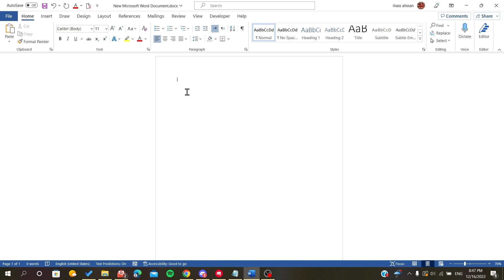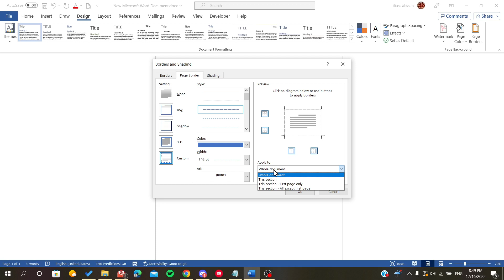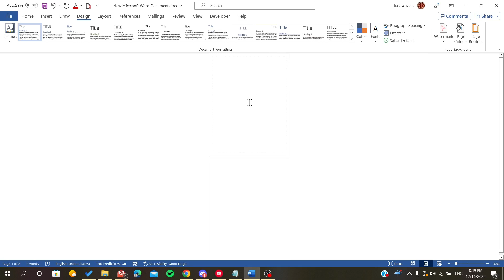How To Add Border Microsoft Word Tutorial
Today we talk about how to add border in word,page border in word,add border in word,border,add border to word document